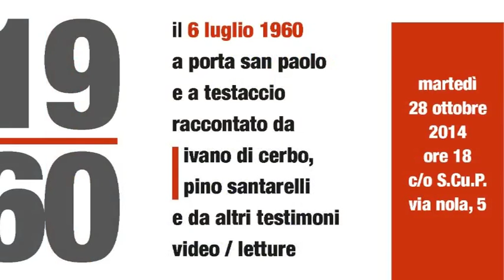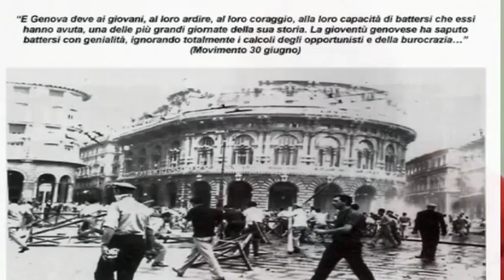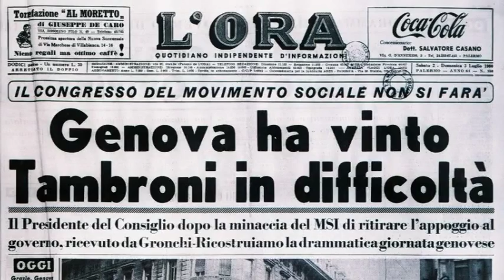Conferenza sugli scontri del luglio 1960 a Porta San Paolo, Roma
Il 6 luglio 1960 a Posta San Paolo, Roma, ci furono dei duri scontri tra manifestanti, operai e giovani di sinistra, e le forze di polizia e carabinieri inviate dal governo Tambroni, sostenuto dalla Democrazia cristiana e dal Movimento sociale italiano.